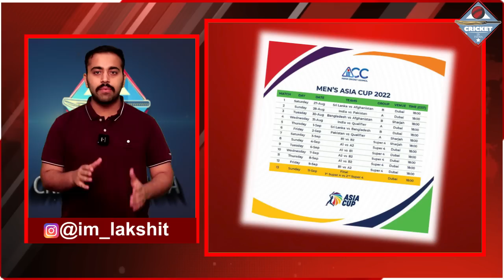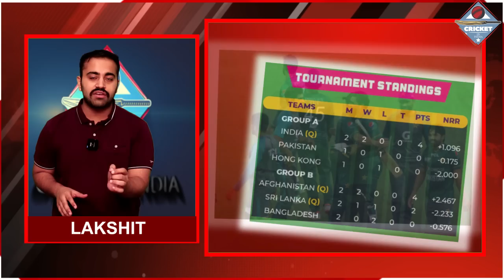ASIA CUP 2022 Points table 2022 | अब SL से जीतकर ऐसे फ़ाइनल में पाकिस्तान से भिड़ेगा भारत,समझिए गणित